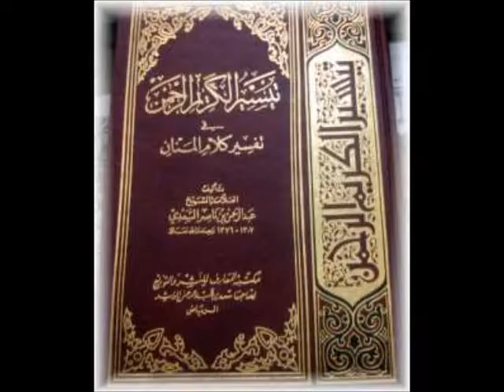التي أثرت في الشيخ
الكتب التي أثرت في الشيخ صالح المغامسي بعد كتاب الله ذكر ذلك الشيخ في برنامج قطوف دانية على قناة المجد لاتنسى ذكر الله لاتنسى ذكر الله